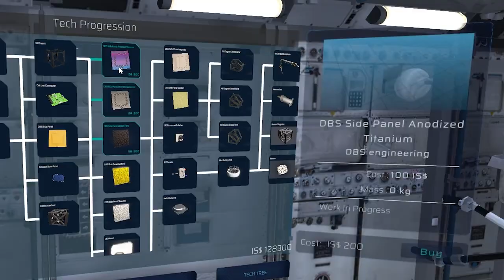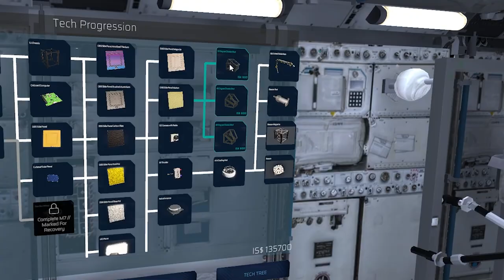OnOrbit - Virtual Space Lab - Preceptech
OnOrbit is a high-fidelity space hardware simulator/sandbox for space enthusiasts and educators.